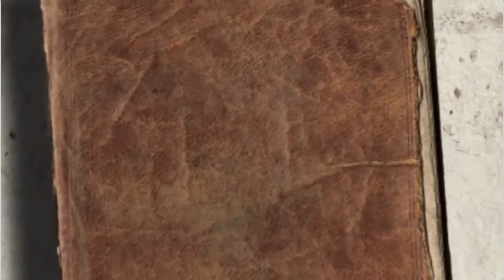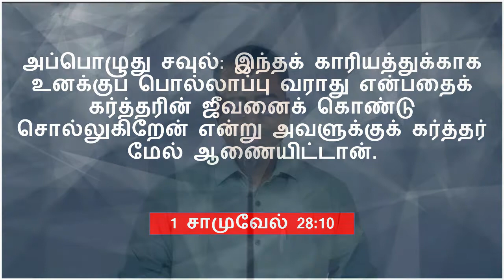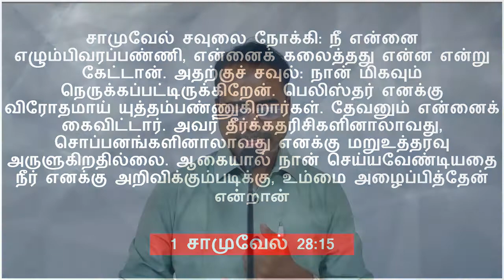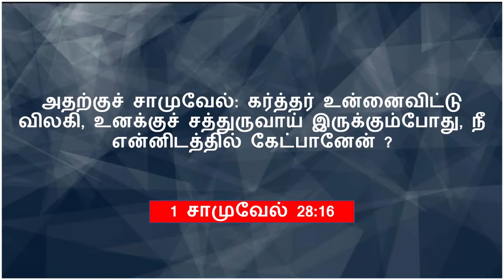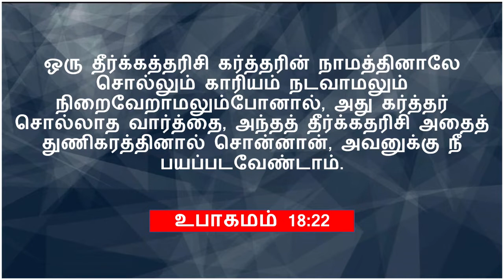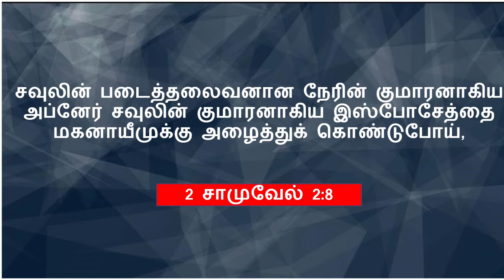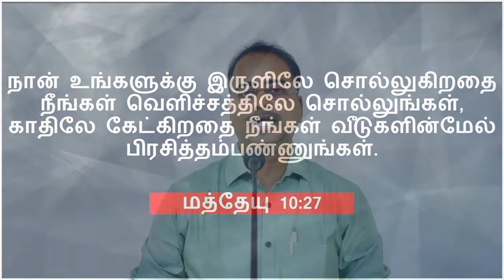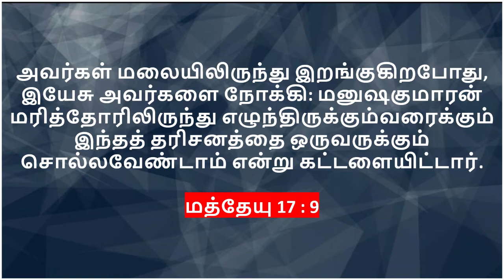நிறைவேறும் நீதி - பாகம் 24 | முதல் பொய் - பாகம் 2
சத்தியத்தையும் அறிவீர்கள், சத்தியம் உங்களை விடுதலையாக்கும் என்றார்.